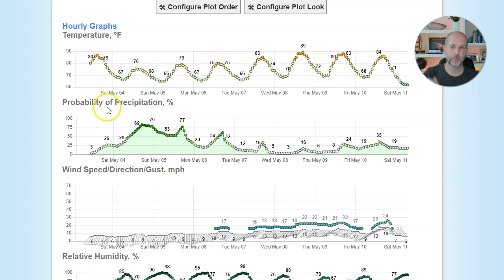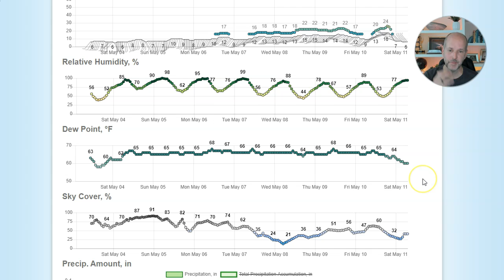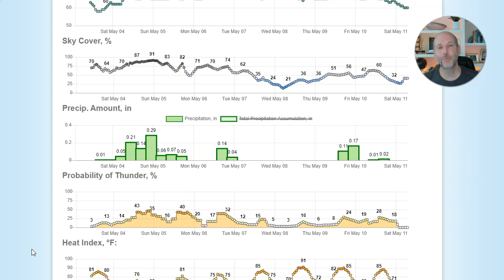Scattered heavy downpours, lightning risks for weekend weather | Brad's vlog 5/3/2024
Friday weather vlog 5/3/2024: The weekend weather in Charlotte will not be a washout but scattered, heavy downpours from thunderstorms could pose a lightning risks Saturday and parts of Sunday. WCNC Charlotte Chief Meteorologist Brad Panovich is looking at the timing of storms for those attending the area's many outdoor events, including the Lovin Life Music Fest, Charlotte FC, Charlotte Knights, and the Strawberry Festival in Fort Mill.